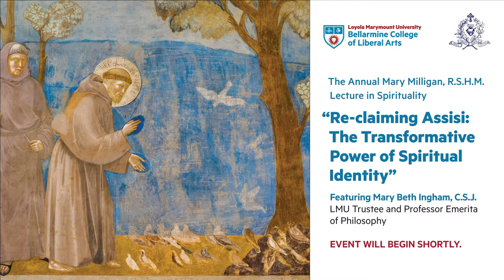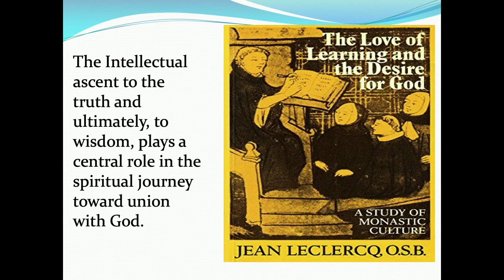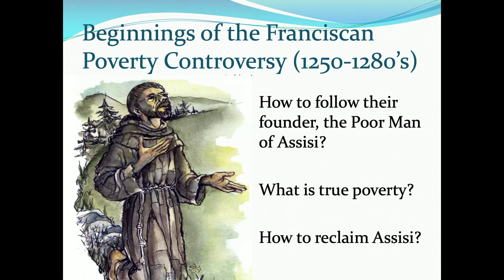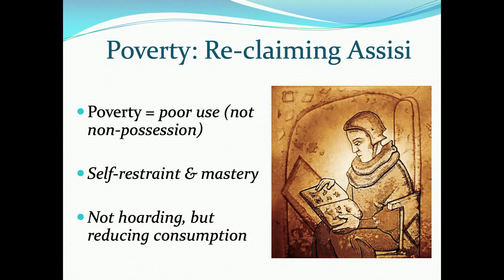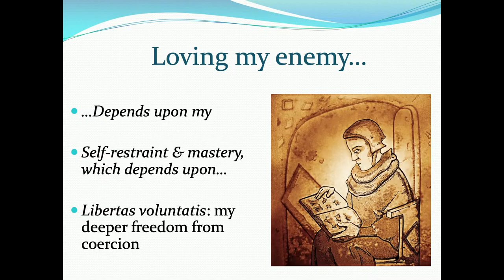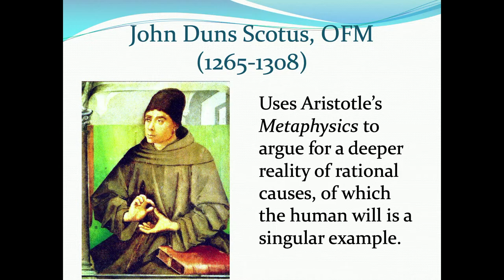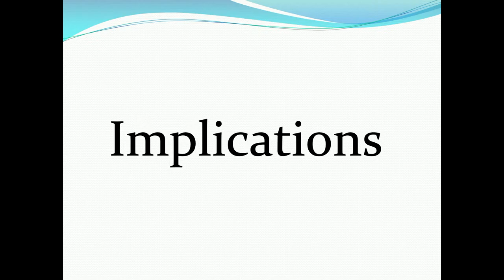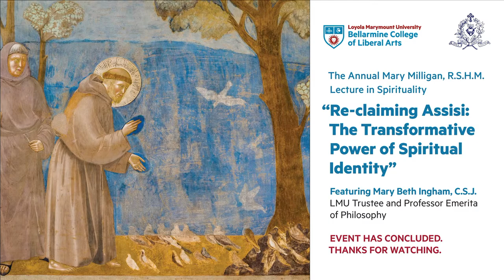2024 Mary Milligan Lecture